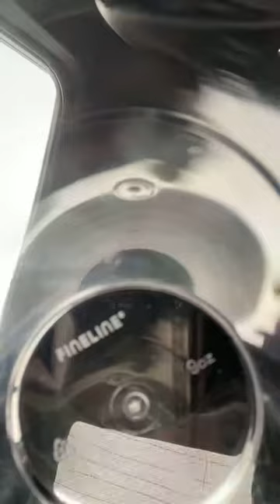March 14, 2022